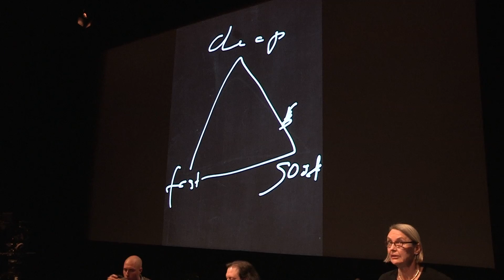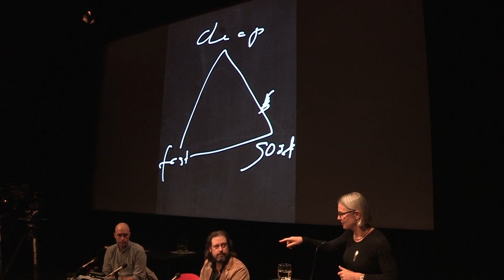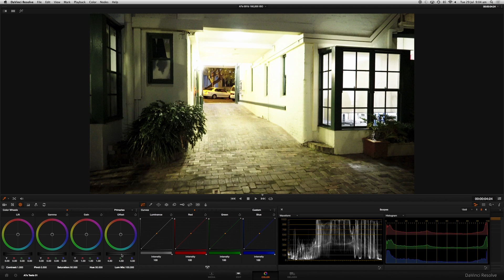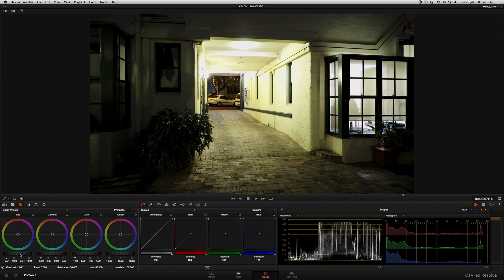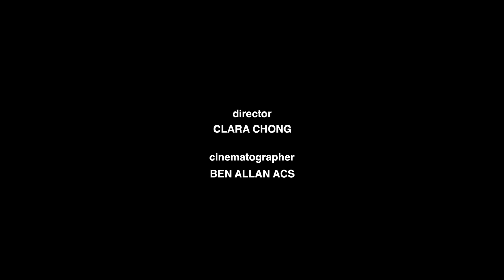Documentary Cinematography 'Camera Dreaming : Still : Moving' - Ozdox Oct 2014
Everyone wants a “dream camera” – the one camera that will do everything, slow motion, low light, big sensor, stills, interchangeable lenses, great colour, 4K on board, light weight, batteries that last for days, brilliant to hand hold, and cheap. Many cameras now in use have a lot of these features and they range in price from ultra low budget to tens of thousands of dollars. Deployed skilfully, all of them can produce great images that serve the story being told.

SO HOW DO YOU CHOOSE AMONG THEM? How does a given camera stack up once you take it out of the showroom?
Well, as always, that depends on you, your preferences and what you set out to do.

OZDOX presents CAMERA DREAMING STILL : MOVING DOCUMENTARY CINEMATOGRAPHY NOW to showcase some of latest offerings and how filmmakers are using them.

Featuring panellists Michael Latham, Ben Allan ACS, Pieter de Vries ACS. Hosted my Erika Addis. Cameras on displayed on the night include: Arri Amira, Blackmagic URSA, Sony A7s, Canon C500, Sony FS7 & Panasonic GH4.

Stefan Sedlmeier from Arri Australia, Paul Stewart from Canon Pro Motion Imaging, and Nick Buchner from Sony also discuss their latest technological offerings. Event produced by Erika Addis & Brendan Palmer. Projection by Alan Butterfield, filmed by Dan Abbott, edited by Brendan Palmer.

BIOS

Michael Latham

Melbourne based Cinematographer Michael Latham shot the AACTA Best Feature Length Documentary of 2014 ‘Ukraine Is Not a Brothel’, directed by Kitty Green the film followed the FEMEN (Фемен) movement, a feminist protest group originating from Ukraine. The film debuted at the 70th Venice International Film Festival. Michael was also DOP of 'The Face of Ukraine: Casting Oksana Baiul', and 'Tau Seru', a brief interesting journey into the nomadic life of a Himalayan sheepherder, that screened at Cannes.

Ben Allan ACS

Ben Allan has been at the forefront of HD cinematography and digital color grading since 2001 and is a multi-award winning Director Of Photography. His filmography includes high end national TV commercials, documentaries (including IMAX), music videos, TV drama series and feature films. In 2002, he became the youngest person ever to be awarded the prestigious ACS letters by the Australian Cinematographer's Society and the first to be given the honor for work shot in digital high definition. His early research into film-style gamma curves for HD cameras contributed to the film-gammas now built into all professional cameras. In 2006 he set new standards for Australian TV Drama by implementing a new look and work-flow for All Saints. Over the transition the program went from being Australia's lowest rating to the #1 local drama series and Ben received the first Cinematography Award in the show's nine year history. Ben is based in Sydney and is a Director of the boutique production company The Film Bakery which has three feature films in development including Rivals with Writer/Director Clara Chong and Executive Producer Matt Carroll. The Film Bakery completed the entire post-production process including digital cinema delivery for the low budget independent Australian film Blue Lies. Ben is also the author of The Grading Sweet, a multi-award winning package of color grading plug-ins for Final Cut, now used in over forty countries across six continents.

Pieter de Vries ACS

Pieter de Vries is one of the top documentary cinematographers in the world. He is an ACS accredited Director of Photography and works in documentary and commercial production on most camera formats. He works with various camera manufacturers during the introduction of new camera models. Based out of Australia, he spends most of his time traveling, working on documentary programs for the BBC, NBC and ABC in the US, the National Geographic, Discovery, and History channels in the US, as well as ZDF in Germany, Canal Plus and TF1 in France, NHK in Japan, and others. His films have won numerous awards, including several Emmys, and BAFTA’s. Personally, he has been nominated for two Emmys, and won the Australian Cinematographer Society’s top Award, Australian Cinematographer of the Year. He’s also won six ACS Golden Tripods for Best Cinematography.

Erika Addis

Erika Addis is one of Australia’s leading documentary cinematographers. She has shot around the world from Antarctica to Eritrea to Mongolia. She currently lectures in cinematography at AFTRS, Sydney.